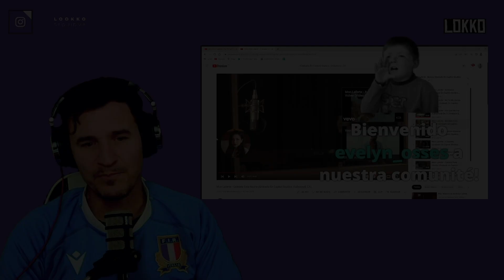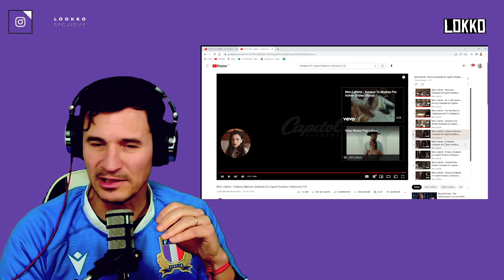Reacción a Mon Laferte - Caderas Blancas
Reacción de Lokko en directo a la canción Caderas Blancas, de Mon Laferte.